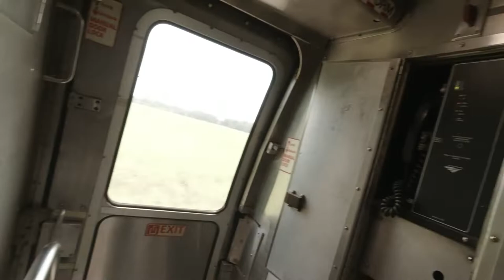Tampa Summer 21, Day One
Family vacations to Tampa July 2021